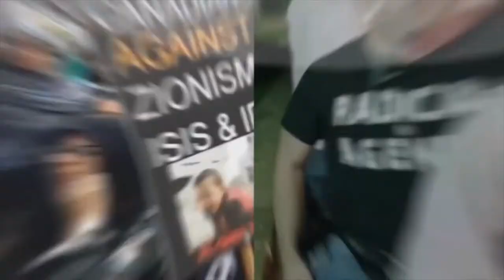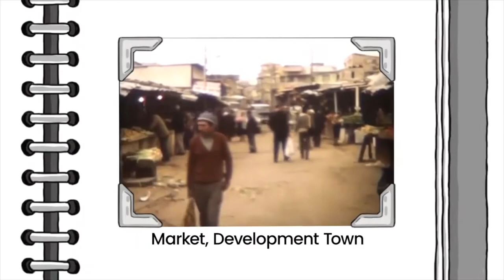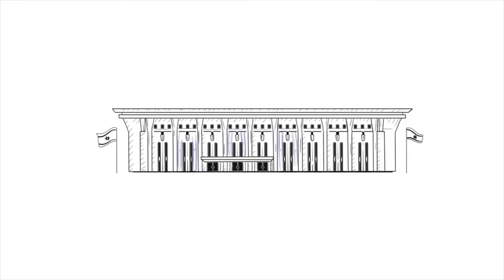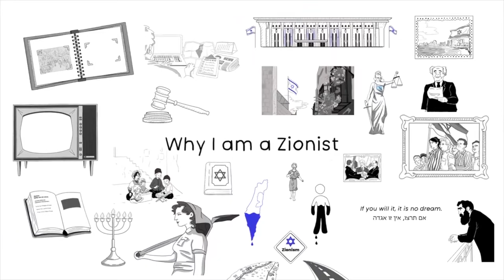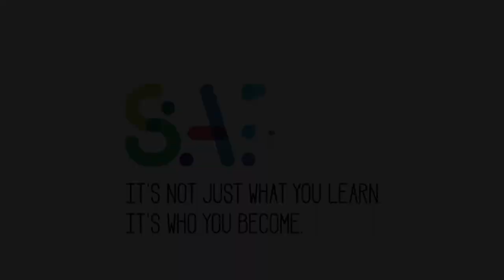2021 AZM National Zionism Conference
2021 AZM National Zionism Conference, a gathering of AZM leadership, representatives of our constituent groups, and other community participants, for presentations on Zionism, which took place on May 3, 2021.